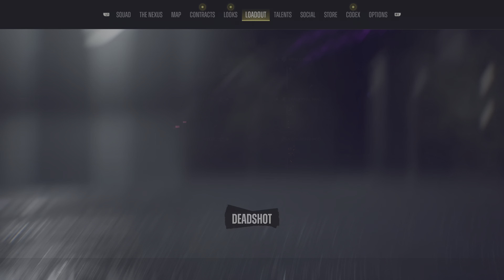Suicide Squad: Kill the Justice League Part 24